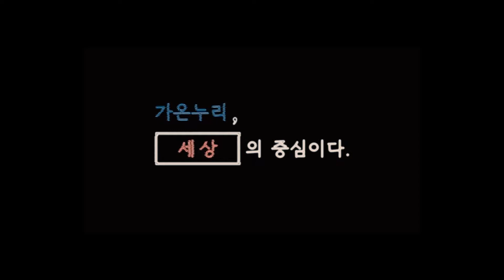하늘누리 기자단 4기- 가온누리 조